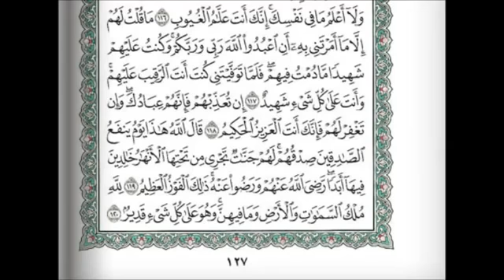Quran Chapter 005 Al Ma'idah' (The Table spread with Food) Recitation by Shaykh Maher AlMueaqly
Read Quran in English: quran.ksu.edu.sa Quran.com TheNobleQuran.Com Quran.rpni.co WhatisQuran.rpni.co TheNobleQuran.rpni.co

Recitation by Maher - [Hamza Amini Quran Channel]